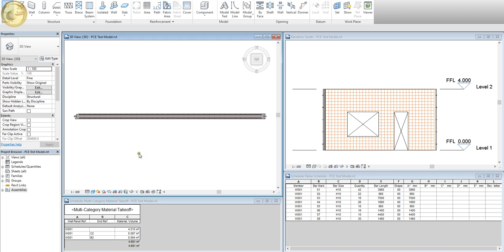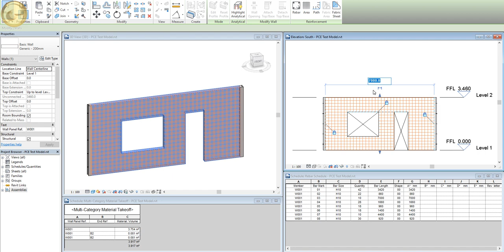Precast Panel with Reinforcement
Precast panels with reinforcement.

Adaptable panels, with adjustable openings and interchangeable end conditions, all with live schedules.